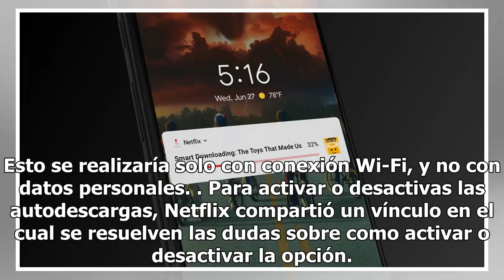Netflix descargará por ti el siguiente episodio de tu serie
Foto de Internet Los usuarios de Netflix en Android podrán disfrutar de una nueva opción en Netflix, que permitirá bajar por adelantado el siguiente episodio de la serie que vean, de modo que puedan reproducirlo aún sin tener conexión a internet. Bautizada como Smart Downloads, la función solo está ...